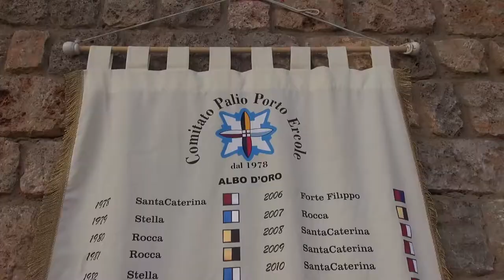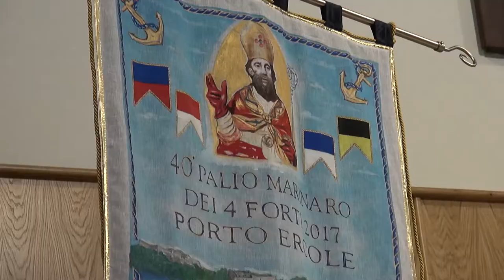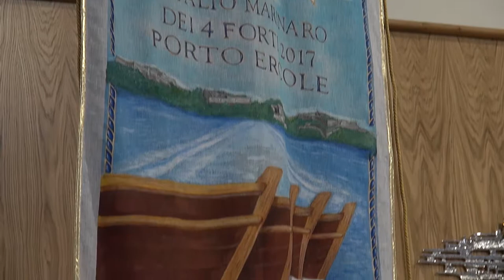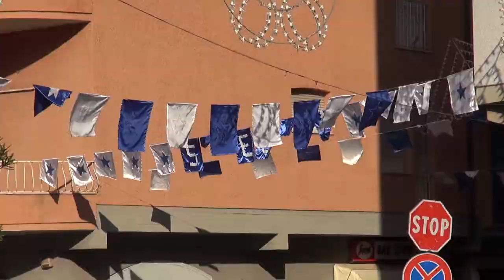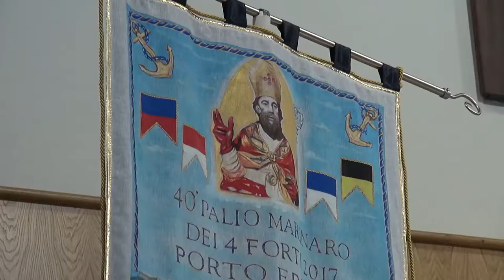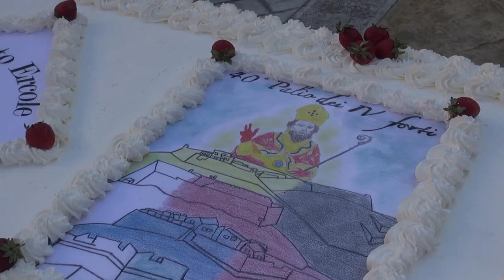Argentario - Presentato lo Stendardo della 40° Regata dei Quattro Forti